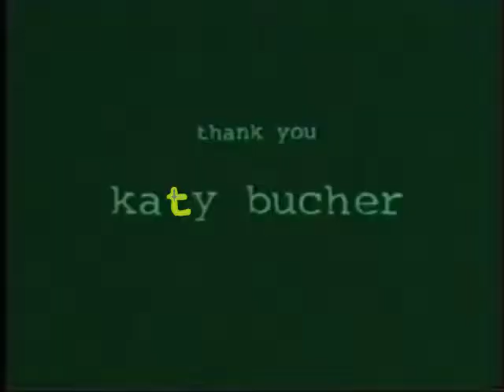Removed by Naomi Uman poem by Richard Brautigan music by Gestalt OrchestrA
Dozen of unclassables free albums on the netlabel archive Also there is more weird video art clips in better quality